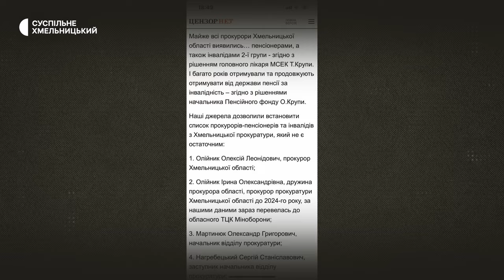Якими можуть бути наслідки службового розслідування для прокурорів з інвалідністю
Кожен п'ятий прокурор Хмельниччини має інвалідність. Керівник обласної прокуратури Олексій Олійник сьогодні, 17 жовтня підтвердив Суспільному, що серед підлеглих і у нього самого такий статус є.  Доки матеріал готувався, офіс Генпрокурора повідомив про його звільнення з посади за власним бажанням.